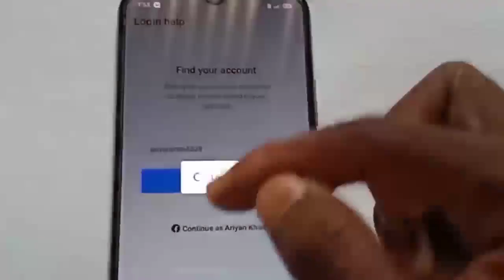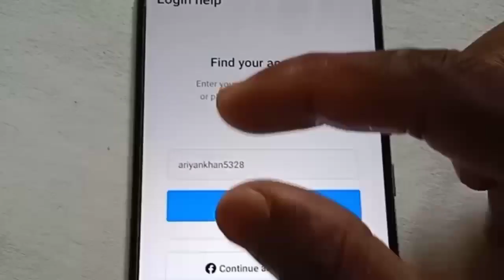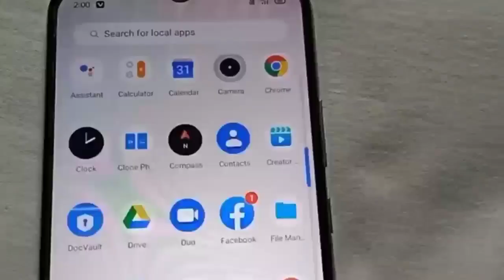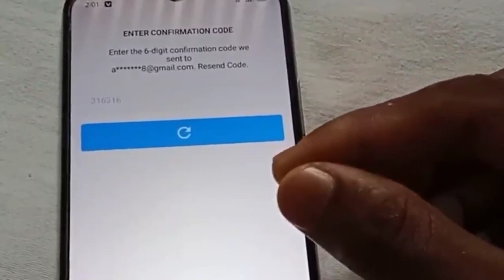How to recover deleted instagram account | deleted instagram recovery trick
If you've ever had your Instagram account deleted, this tutorial will show you how to recover it! In this guide, we'll discuss different methods for recovering deleted instagram accounts, and provide a step-by-step guide on how to recover your deleted Instagram account.

If you've lost your Instagram account or have had it deleted for any reason, don't worry! This tutorial will show you how to recover your account using different methods. From tools to advice on how to recover your Instagram account, this guide has everything you need to get your account back!